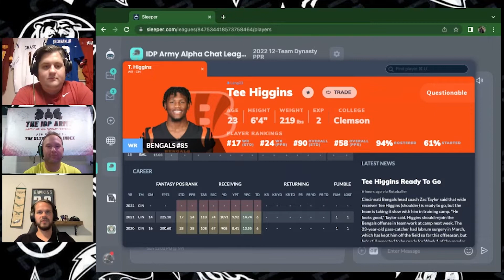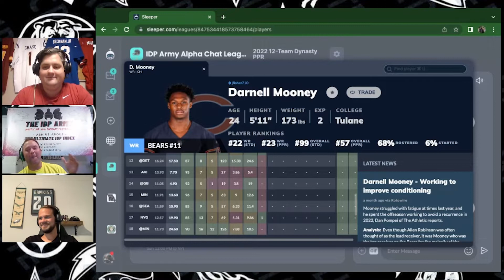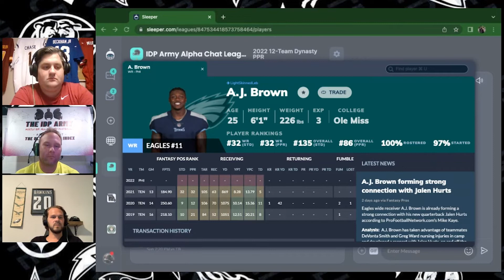3 Solid Wide Receiver Sleepers | 2022 Fantasy Football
3 Solid Wide Receiver Sleepers  | 2022 Fantasy Football